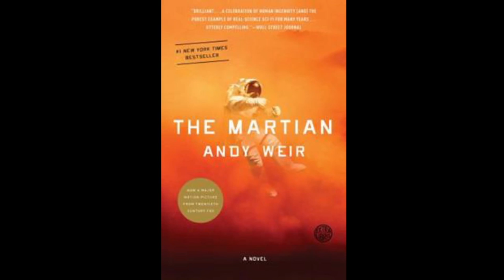The Martian Ch. 1-3: THE HARDEST WORKING BUTT ON MARS | The Synthesis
Alexander Winn and Lacey Hannan discuss the first three chapters of Andy Weir's The Martian, in which we learn how Matt Damon... err, Mark Watney's butt worked as hard as his brain (hint: P O O P P O T A T O E S).

𝕋𝕙𝕖 𝕊𝕪𝕟𝕥𝕙𝕖𝕤𝕚𝕤

0:00 - hahahahahaha hi
1:05 - The Martian by Andy Weir
1:25 - The Martian Fast Facts
4:31 - The Martian Summary
5:05 - The Martian Chapter 1
27:33 - The Martian Chapter 2
43:59 - The Martian Chapter 3
56:36 - See you next week!

𝕋𝕙𝕖 𝕊𝕪𝕟𝕥𝕙𝕖𝕤𝕚𝕤 is a live talk show that aims to find the relationship between science and fiction in pop culture. We'll discuss a book, movie, or show each week that's science-focused and talk about just how realistic it is, where reality is cooler than fiction, and exactly where certain liberties were taken. Join us!

Catch 𝕋𝕙𝕖 𝕊𝕪𝕟𝕥𝕙𝕖𝕤𝕚𝕤 LIVE on Twitch every Thursday at 5:30 PM PST! We'll be discussing real science in pop culture and just how the two intersect. Featuring the CEO and COO/co-founders of Edgeworks Entertainment and creators of TerraGenesis, Alexander Winn and Lacey Hannan (respectively), the movie buff and bookworm duo talk all things science and sci-fi.